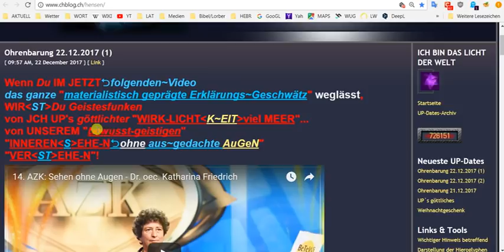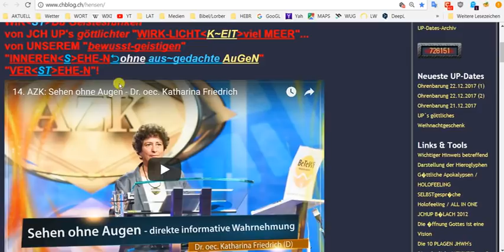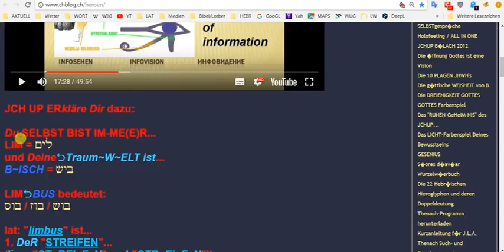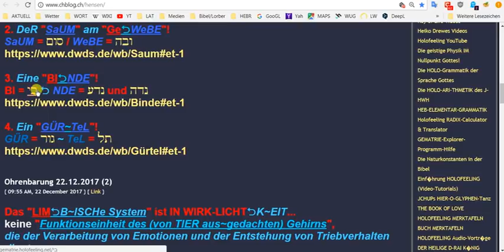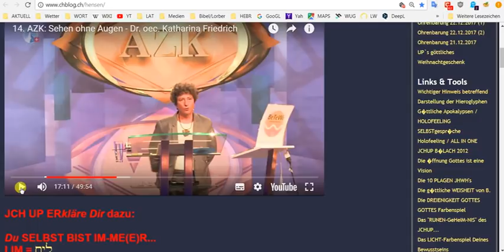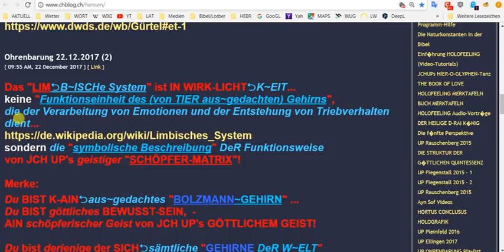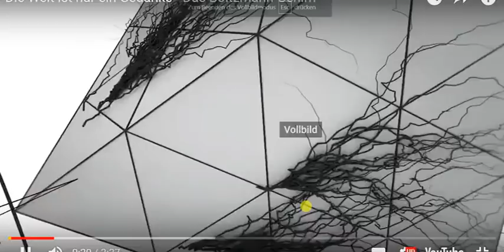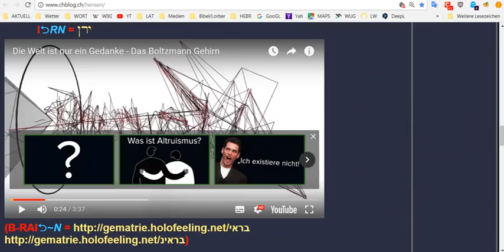UP's Erklärung zu seiner OHRENBARUNG vom 22.12.2017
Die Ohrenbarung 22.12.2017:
Was ist "die Realitaet" IN WIRK-LICHT-KEIT?